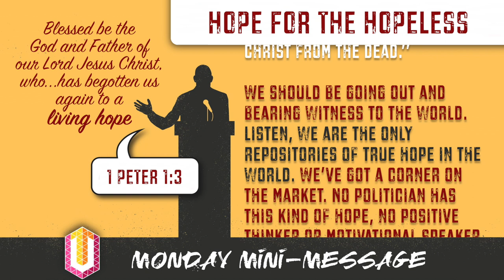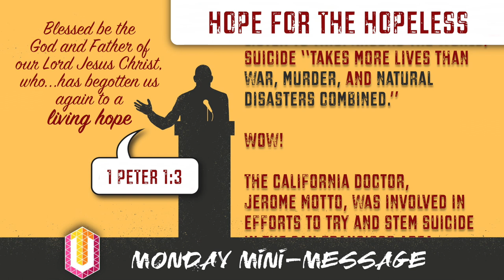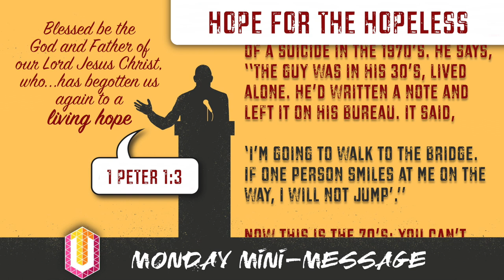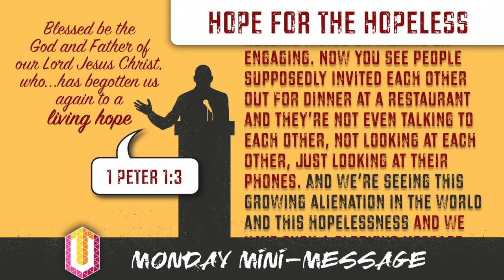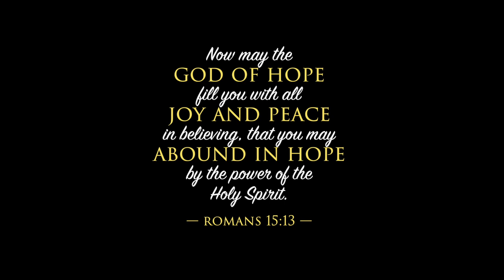Mini-Message Monday: Hope for the Hopeless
This world is a hopeless place. Dress it up however you wish but, at the end of the day, the rising number of suicides every year points to the equation found in the Bible: "...without Christ = no hope and without God in the world" (Eph 2:12). But don't despair! There IS a message of HOPE!